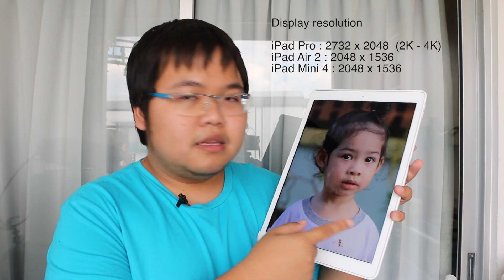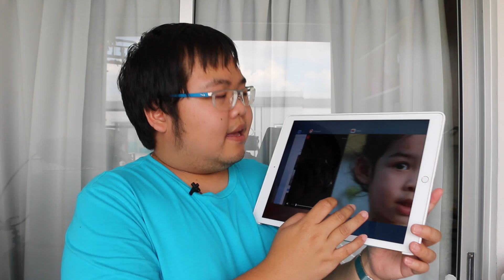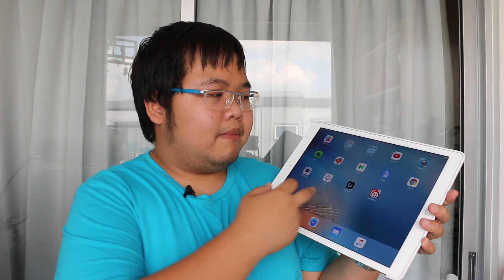iPad Pro หน้าจอใหญ่ทำอะไรได้บ้าง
มาดูกันว่า iPad Pro ที่มาพร้อมหน้าจอใหญ่ 12.9 นิ้วและน้ำหนักกว่า 700 กรัม มีประโยชน์อะไรบ้าง นอกจากใช้วาดรูปด้วย Apple Pencil